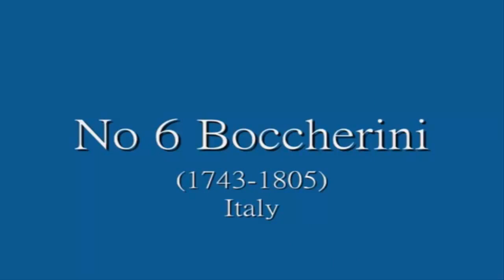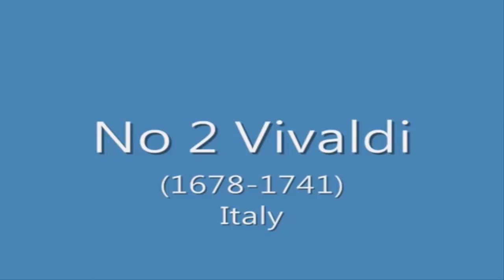Let's Play Music: Famous Composers of the Baroque Period